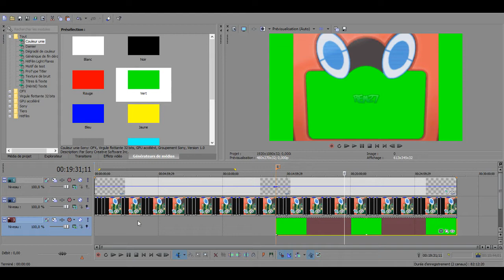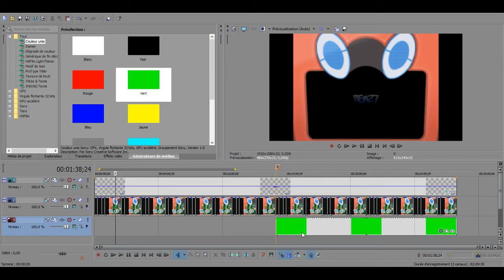Motisma-Dex | Rotom Pokédex | ロトム図鑑 | Fond vert | green background | 緑の底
💻 SETUP 💻